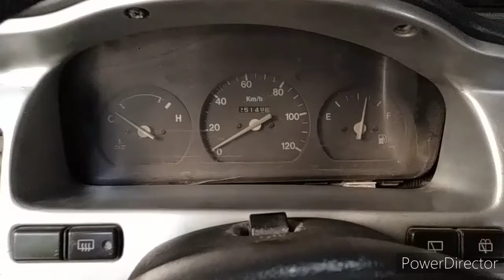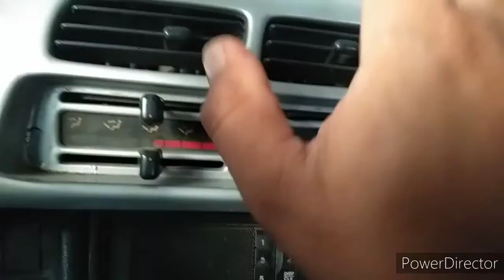inner parts of motor vehicle